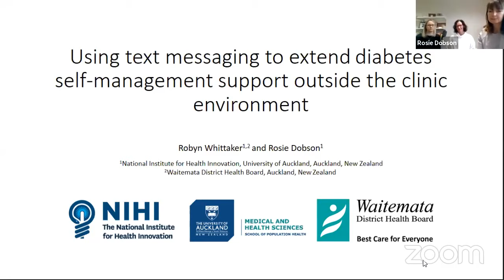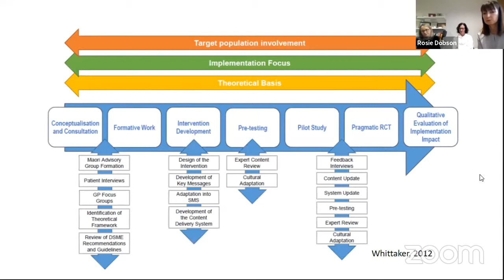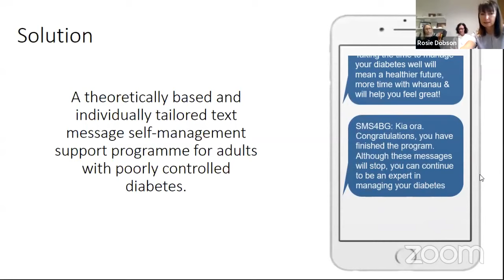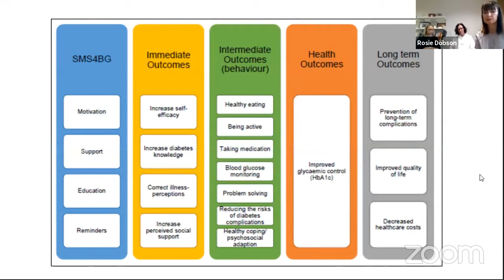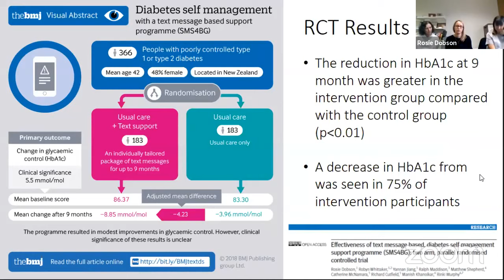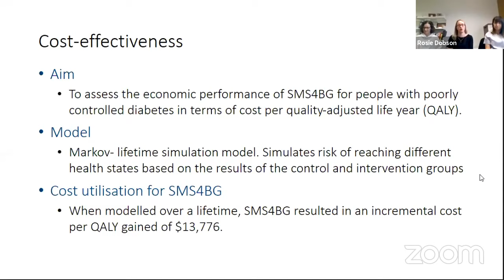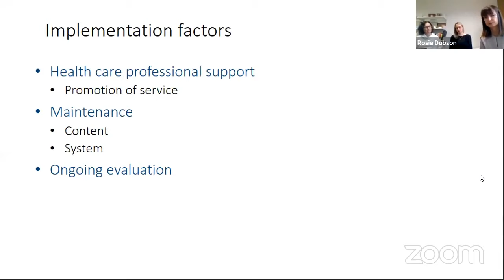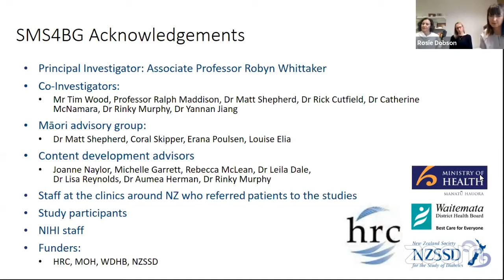Health Informatics Forum: Robyn Whittaker and Rosie Dobson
Using text messaging to extend diabetes self management support outside the clinic environment

Innovative interventions are needed to address the growing burden of diabetes and associated costly and debilitating long-term complications. This seminar will present the evidence for a text message based diabetes self-management support programme for people with poorly controlled diabetes. The programme was developed through extensive end-user consultation and was designed to focus on those with low technology access, those living more remotely, and those from indigenous and ethnic minority populations. The programme’s effectiveness was assessed in a randomised controlled trial with participants followed up at 9 months and 2 years. The presentation will also include discussion of the challenges of implementing such programmes after research is complete.

Presenters:

Dr Rosie Dobson – Health Psychologist and Research Fellow, University of Auckland, New Zealand

Dr Robyn Whittaker – Public Health Physician and Associate Professor, University of Auckland, New Zealand